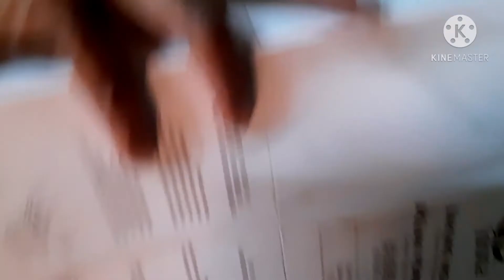Marble chocolate brownies/Easy brownie recipe/Chocolate Brownies at home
1.CAKE FLOUR RECIPE:-
All purpose flour-1.5 cup
Baking powder -1/4tps
Baking soda -1/2tsp
SIEVE ALL INGREDIENTS.

2. CHOCOLATE FLOUR RECIPE:-
All purpose flour-1.5cup
Baking powder-1/4tsp
Baking soda-1/2tsp
SIEVE ALL INGREDIENTS.